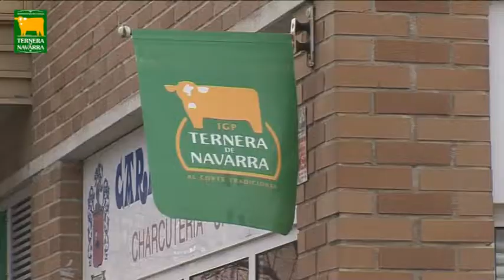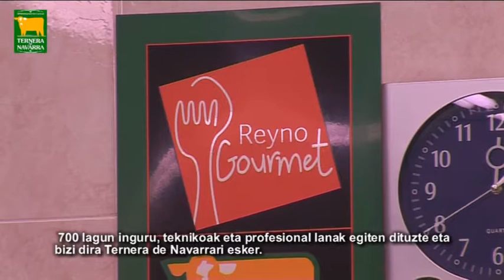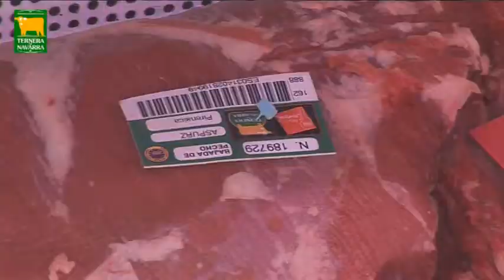Ternera de Navarra (Publierreportajea)